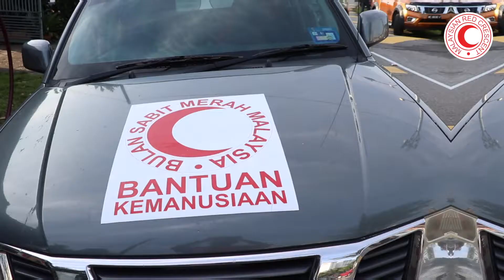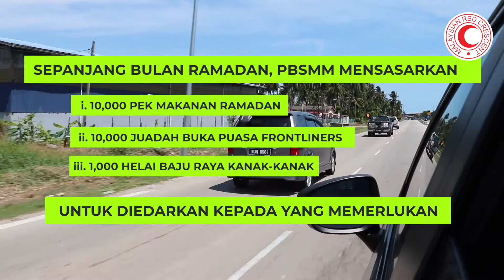Misi Ramadan PBSMM 2021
Agihan pek makanan dan perkakasan dapur kepada mereka yang memerlukan di sekitar Sekinchan dan Tanjung Karang. - Siri 1